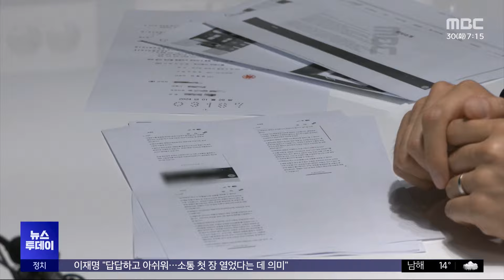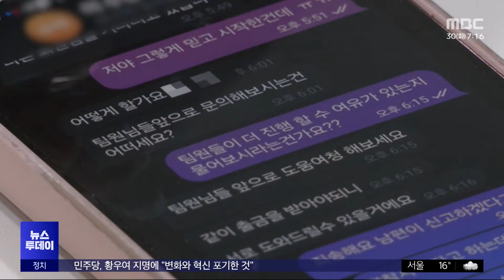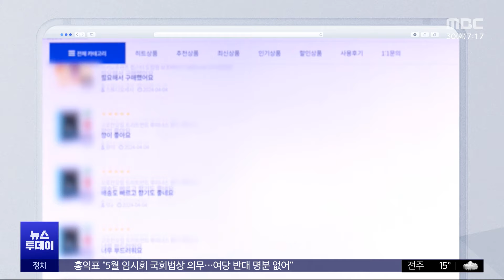'팀 구매' 유도하더니‥"눈 깜짝할 새 수천만 원 뜯겨" (2024.04.30 /뉴스투데이/MBC)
최근 쇼핑몰 후기 아르바이트를 빙자한 사기가 기승을 부리고 있다는 뉴스 전해드렸는데요.
피해자들이 몇 시간 만에 천만 원이 넘는 돈을 빼앗겼는데, 수법이 교묘했기 때문이었습니다.